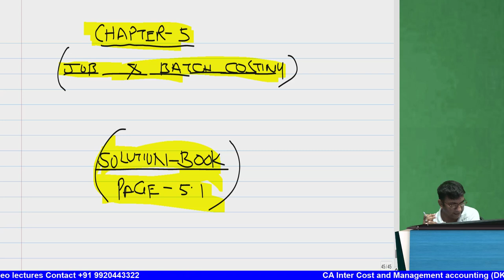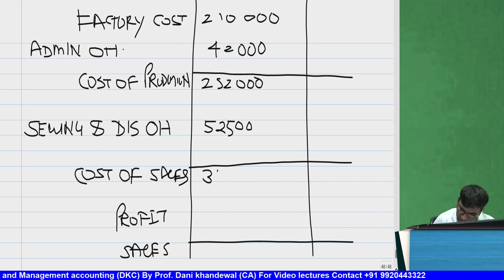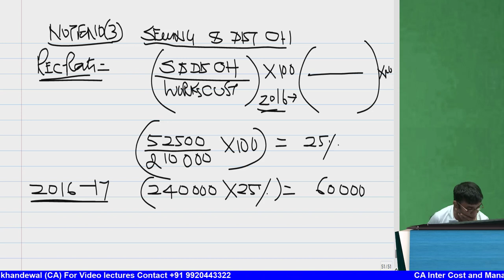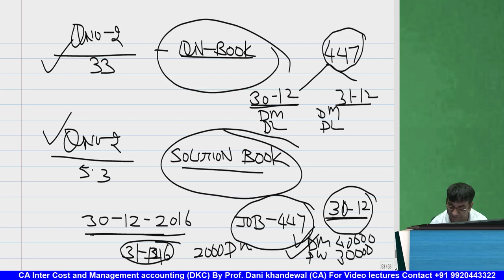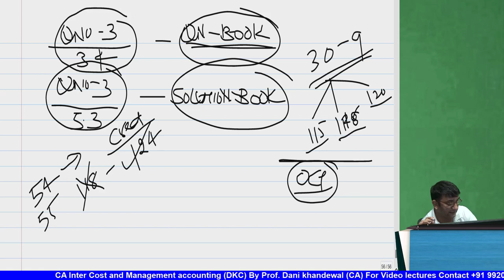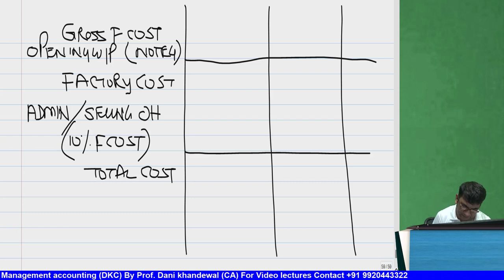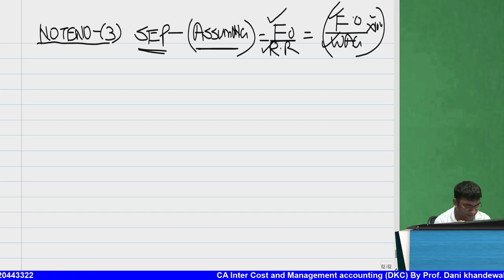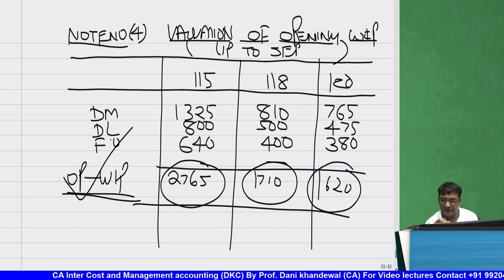Chapter 5 | CA Inter Costing | New Syllabus | DKC This Much Crash Course Job & batch costing |Part 1